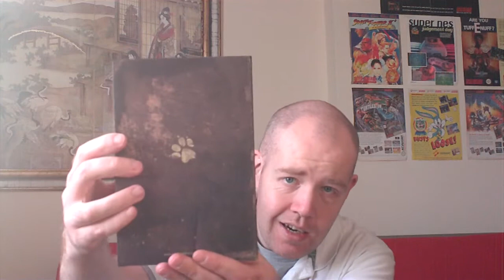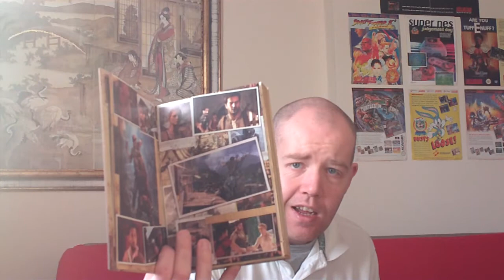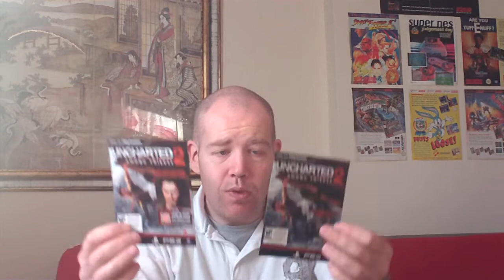I Have The Power (Thanks Eterniaboy)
I got an amazing surprise today when a package arrvied from eterniboy, enjoy :)